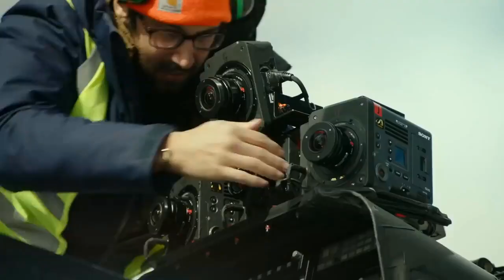TOP GUN MAVERICK.Van Halen - Dreams.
Топ Ган 2: Мэверик.Поет Ван Хален.